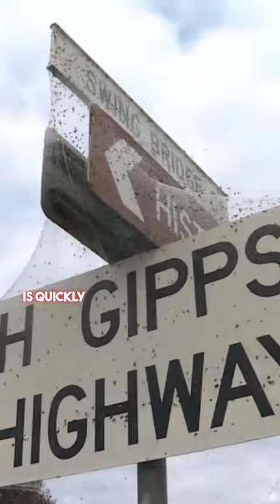Spider Rain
A lot of people are not fans of spiders. You find one in your house, but you don’t want to kill it, right? So you pop it in a cup and take it outside… but what if you looked up and saw thousands of spiders in the sky? This phenomenon is called “spider rain”. It mainly happens in Australia but it does happen in other parts of the world too.

When there’s heavy flooding in an area, spiders need to get off the ground. So they go up. Trees, poles, houses, you name it. Then they start building webs. Big ones that overlap.

Spiders already have the ability to fly around by shooting silk into the air and catching a ride with the breeze. It’s called “ballooning”. Strong winds can also cause these huge networks of webs to be ripped away into the sky and they can travel hundreds of miles. Now imagine when this happens to thousands, or even millions, of spiders all at once. When they land, every inch of the landscape is quickly covered in spiderwebs. It’s a very creepy sight.

Is there anything scarier than spiders raining from the sky? What do you think?